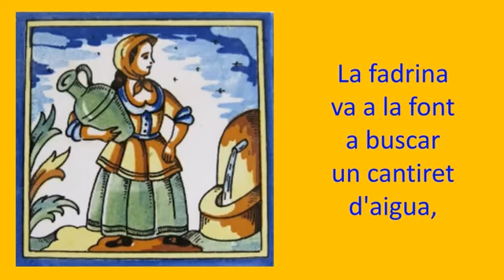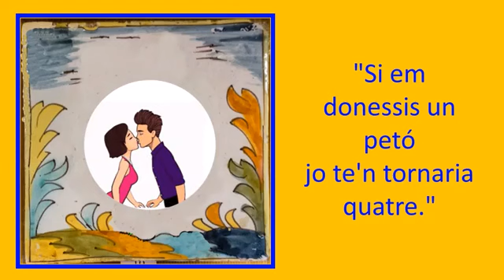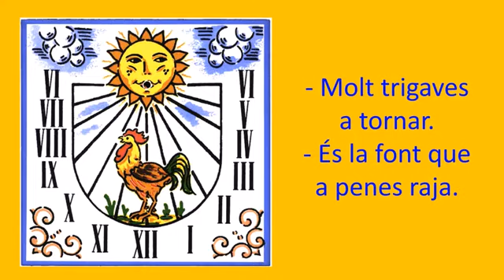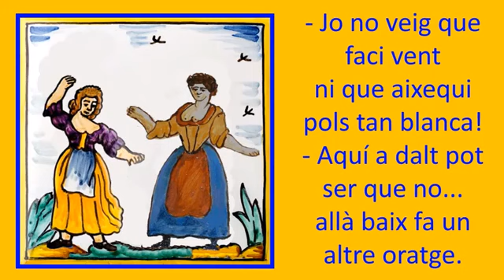La fadrina va a la font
Nuria Feliu